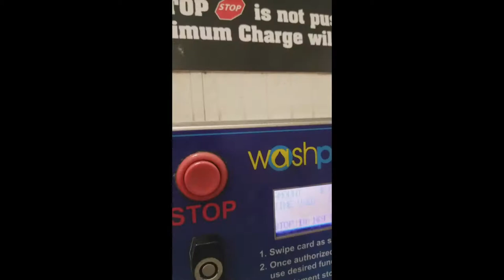Its Finally Done...Custom Hummer H2 Build Pt 6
All of our work is finally done on this thing. We decided to take it out for a bit of a test and a bath.